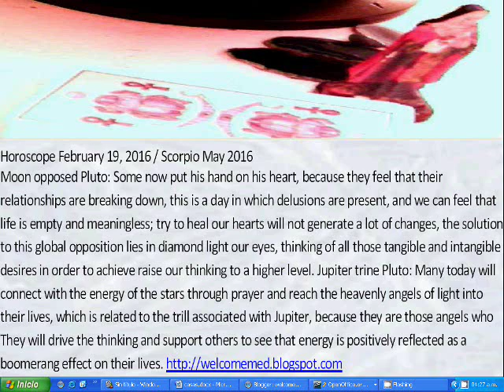19 february 2016 horoscope / astrology and diamond tarot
19 february 2016 horoscope / astrology and diamond tarot